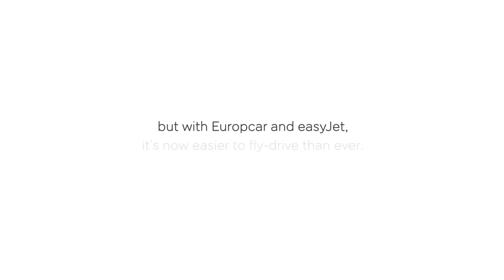EasyJet Europcar "Pilot"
Director: Ben Fogg
Agency: VCCP Kin